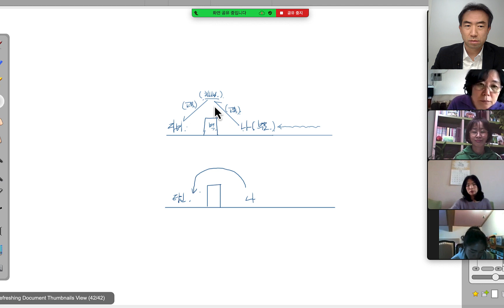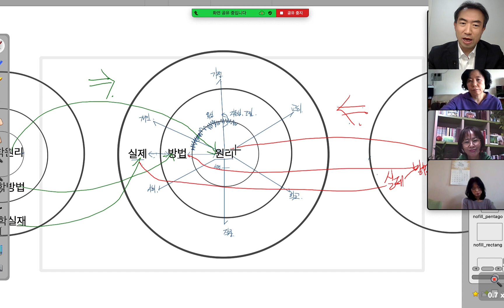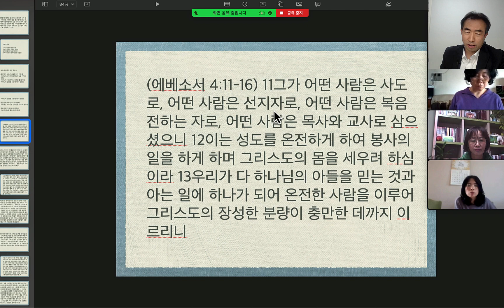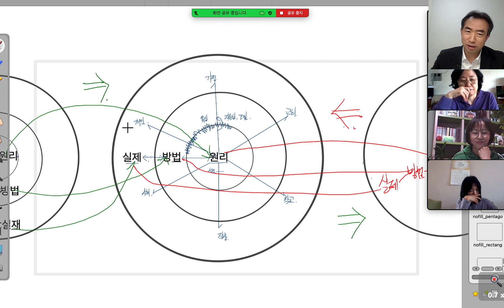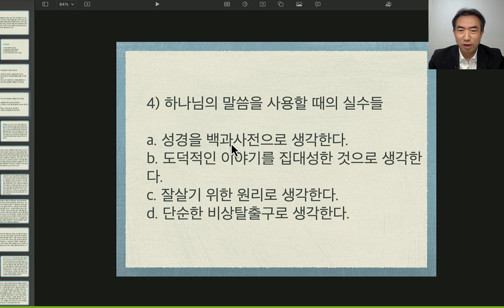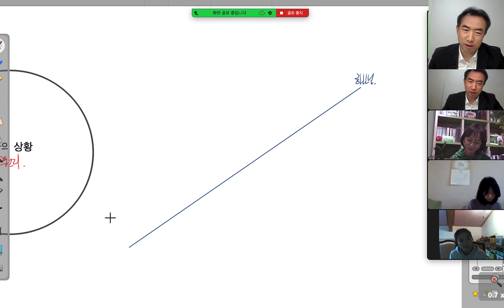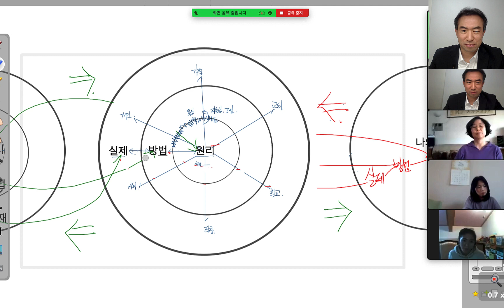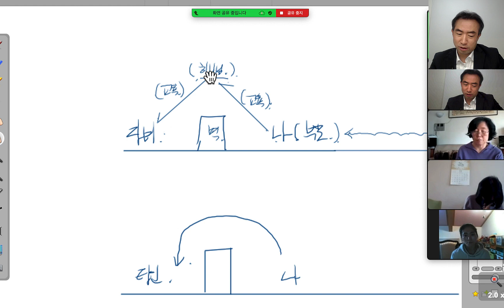2022년 11월 성경적 상담세미나: 부모상담 #6, 성경말씀을 사용하는 방법